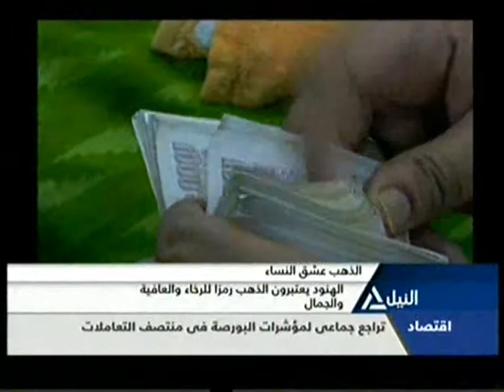النشرة الاقتصادية | 3-5-2015